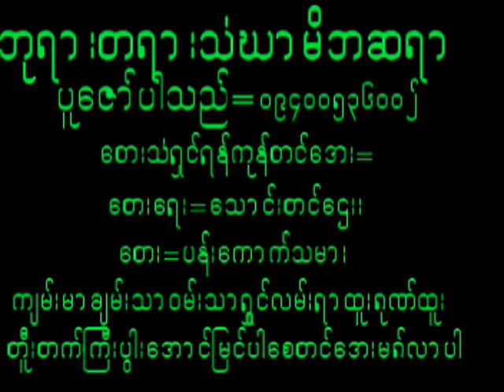August 3, 2024